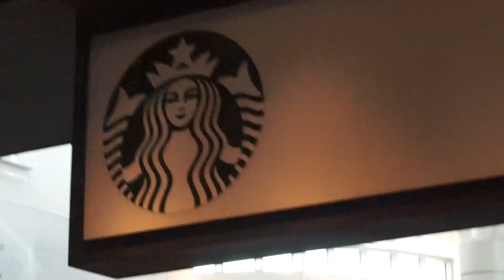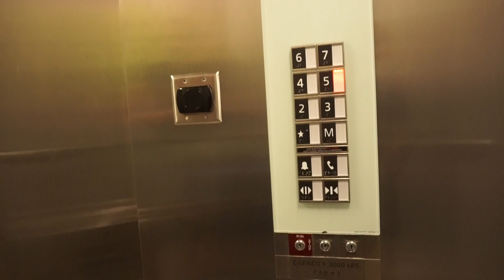First vlog in Louisiana!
I don't know why I spent so much time editing this video😂😂😂😅😅